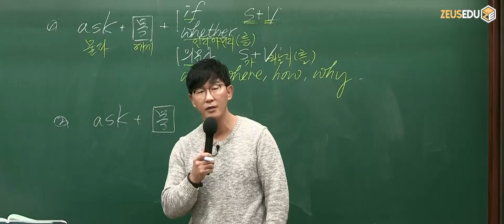이충권 선생님이 교재에 사인해 주실 때 쓰는 말!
모든 일은 네 뜻대로 된다!